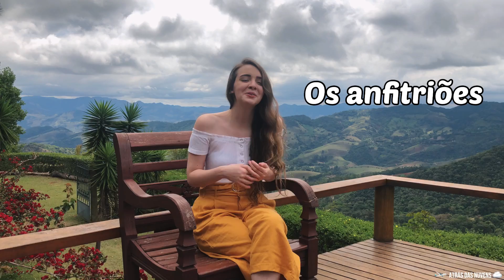CHALÉ NAS MONTANHAS EM CAMPOS DO JORDÃO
E aí, se hospedariam nessa casa? Me contem nos comentários! 🥰

E não esqueça de me seguir no Instagram porque lá tem MUITO conteúdo exclusivo: @reisscah